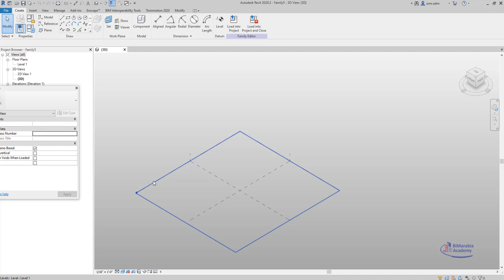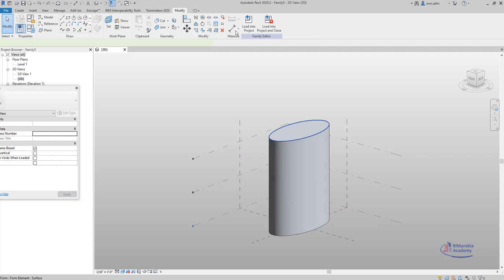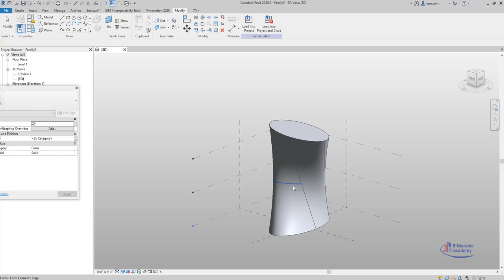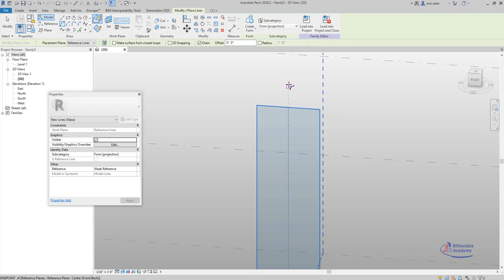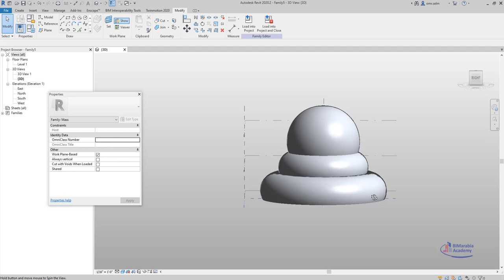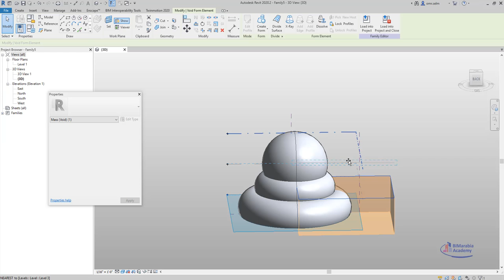revit mass 2